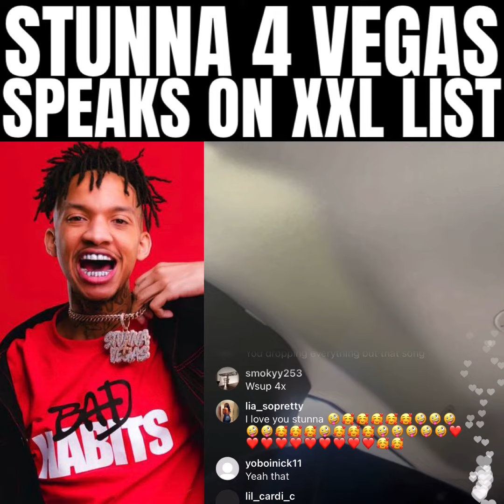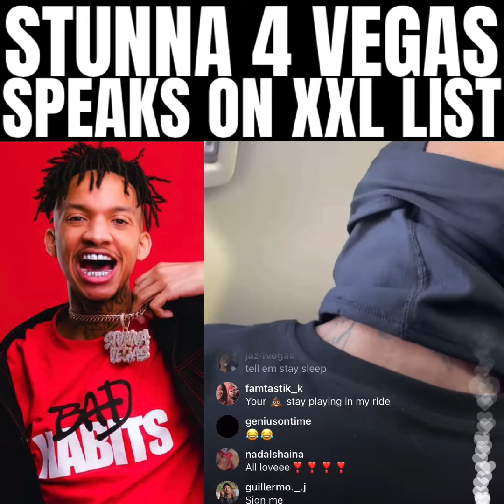Stunna 4 Vegas Speaks On XXL Freshman List